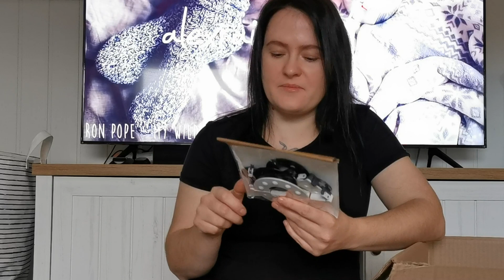VLOG 66/2021 | ВЯЗАНИЕ И НОРВЕЖСКИЕ БУДНИ | ЧТО СЕЙЧАС ВЯЖУ? | ПОКУПКИ К НОВОГОДНИМ ПРАЗДНИКАМ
Здравствуйте друзья!

В этом видео в формате VLOG  я расскажу вам о том что сейчас вяжу. Покажу свой процессы, а также расскажу о вязальных планах.
Кроме того, в этом видео я покажу вам покупки к новогодним праздникам и декор для дома . Поделюсь с вами простым рецептом быстрых сырников.

Рецепт:
 - творог 400 гр;
- 1 яйцо;
- 4 ст.л. сахара или сахарозаменителя;
- 2-3 ст.л. муки;
- пакетик ванильного сахара;

В ВИДЕО Я УПОМИНАЮ

00:00 УТРО

00:46 О ЧЕМ ВИДЕО

05:15 ПРЯЖА НА НОВУЮ ЛОПАПЕЙСУ

08:09 ПОКУПКИ

27:03 УЮТ В ДОМЕ

28:51 ПОКУПКИ

36:19 СЫРНИКИ РЕЦЕПТ

40:36 ЛОПАПЕСА С ОЛЕНЯМИ

Мастер-классы которые могут вам пригодиться:

✅ МАСТЕР-КЛАСС | ШАПКА КАК У MAX MARA | ШАПКА РЕЗИНКОЙ 1*1 | МОДНАЯ ШАПКА СПИЦАМИ

Если вам интересно больше узнать о нашей жизни в Норвегии, то заглядывайте в мой instagram